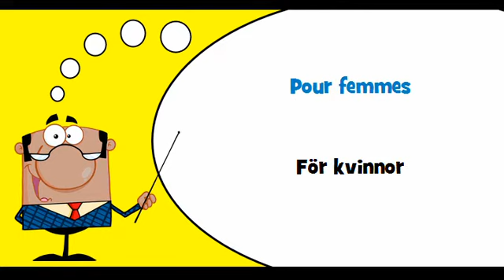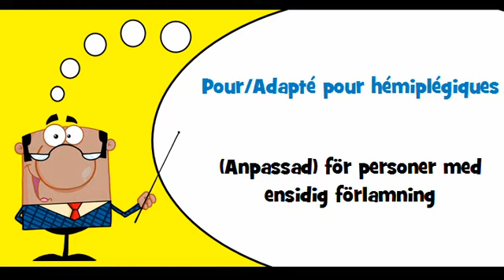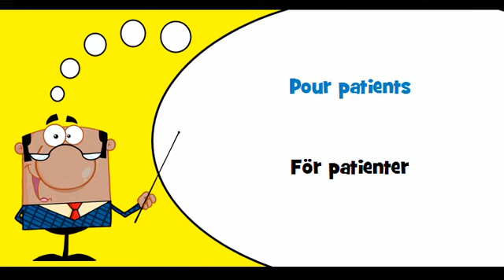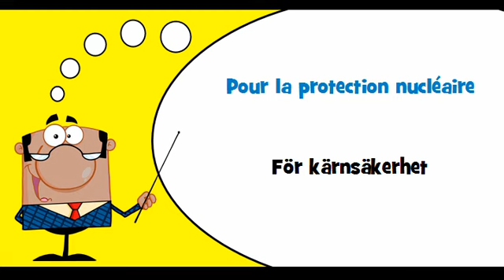VOCABULAIRE FRANÇAIS SUEDOIS # Thème = Pour bébés